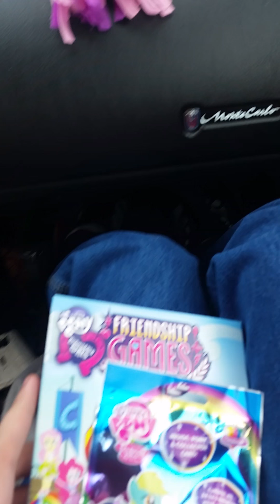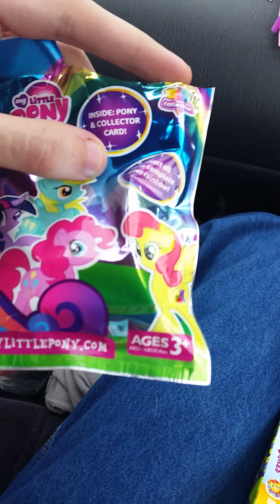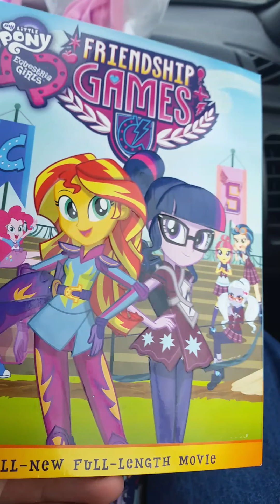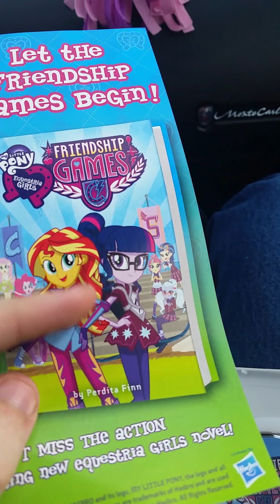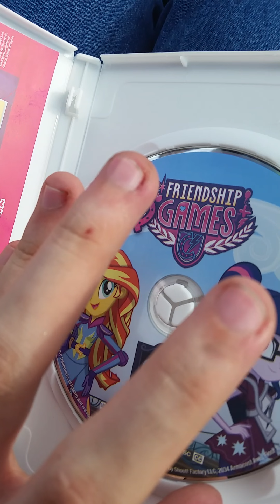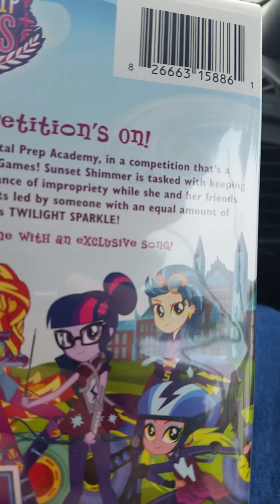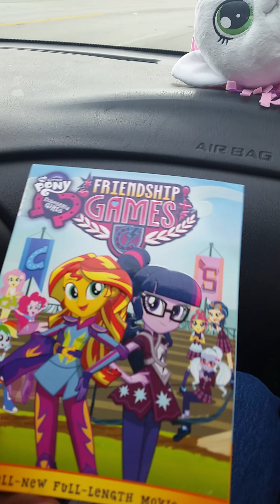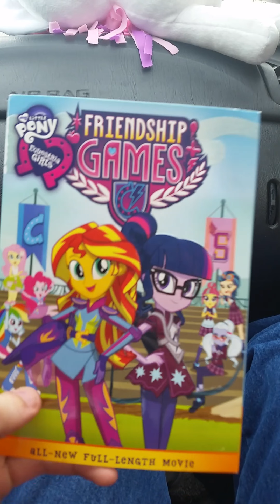2 unboxing videos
I am unboxing the NEW FRIENDSHIP GAMES DVD And another Wave 10 pony